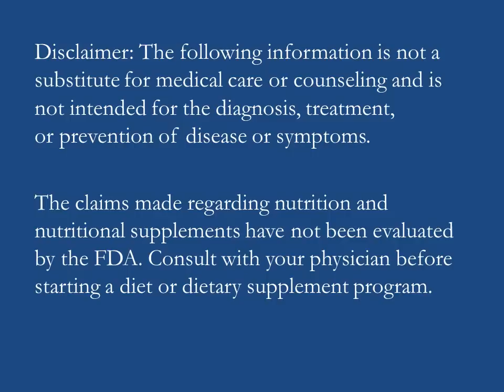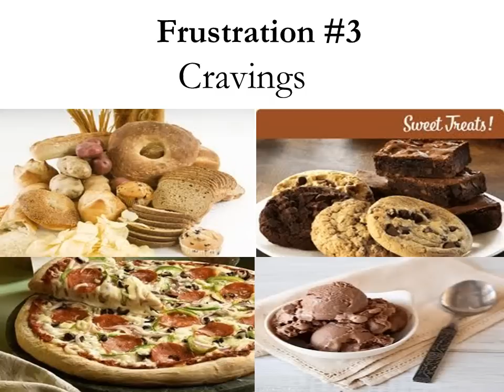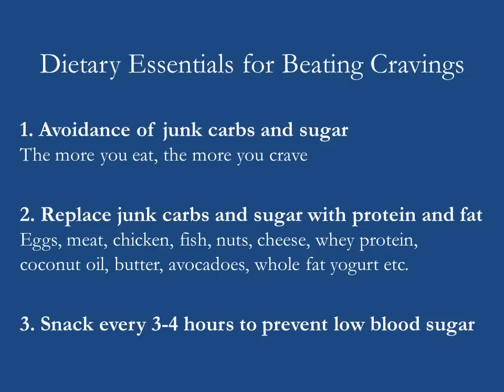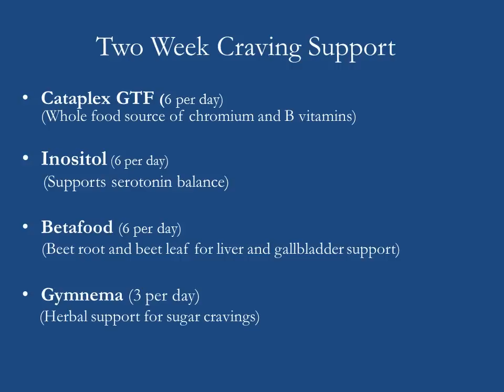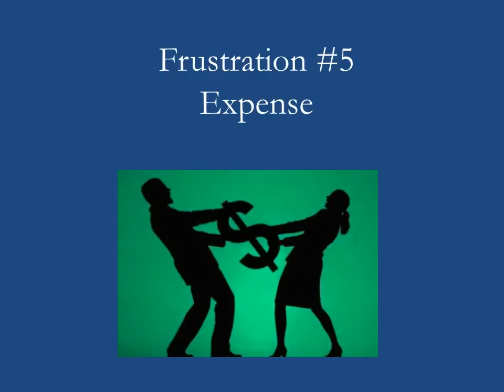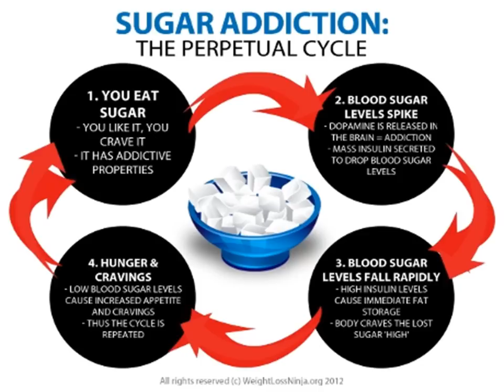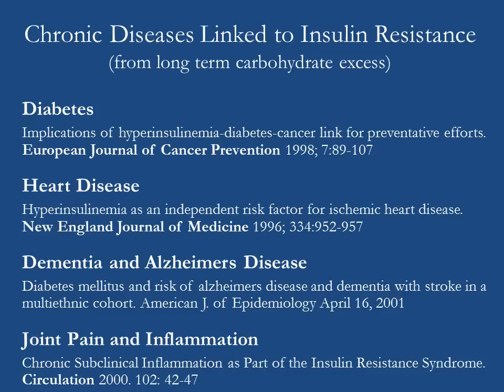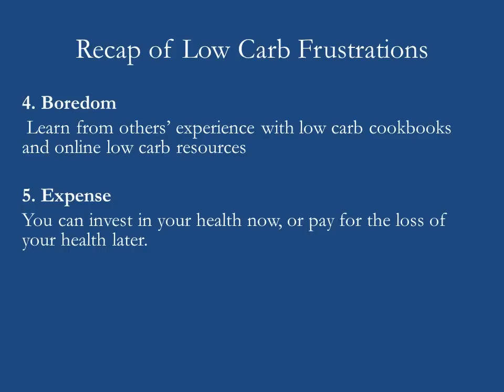Low Carb Frustrations Part 3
Sugar cravings on a low carb diet, low carb boredom, and food costs are discussed. Sorry for the bad sound quality but will be recording it again in the near future.